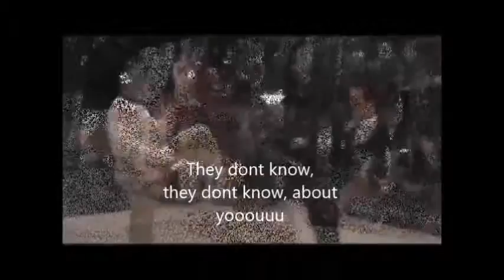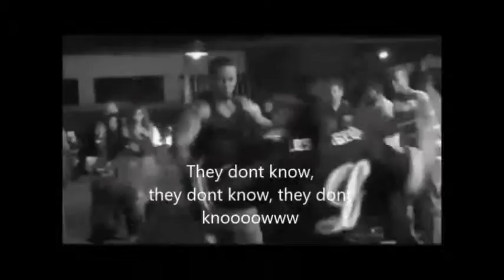Bout you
Delo Ft. Ne Ne and Alove with another track called Bout You.